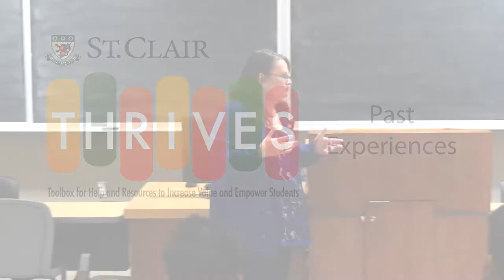THRIVES - Your Educational Past Experiences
Part of the Successful Students Series, Irene Stewart introduces the idea that your past experiences will help you in college but you need to understand this new college culture and how it is different. THRIVES: Introduction.